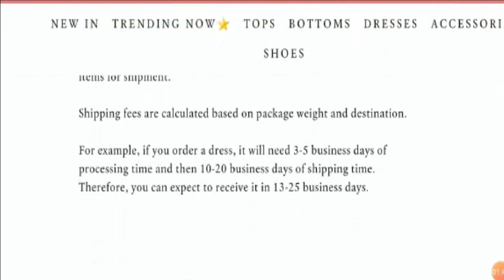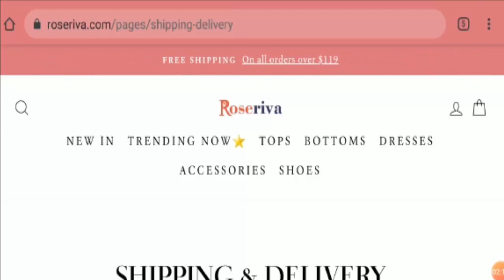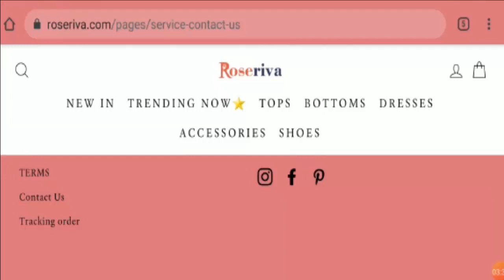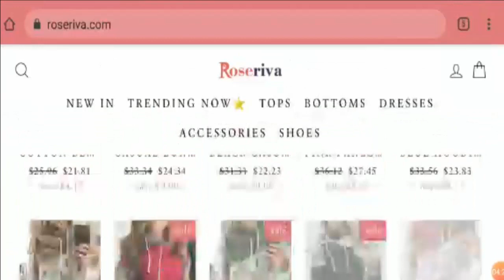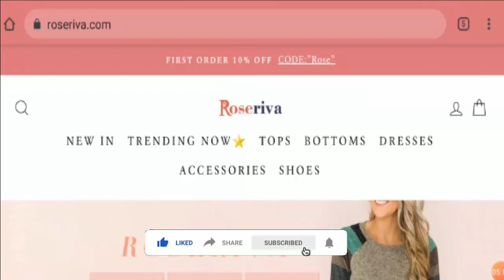Roseriva Reviews (Sep 2020) ! Is roseriva.com scam or legit store with cheap products?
About Roseriva Reviews-

Today, I am going to explain - Is Roseriva Reviews Legit or a Scam. Friends, this is not our website. If you have never ordered anything from this website, this unbiased review will help you in deciding the answer to this question -  Should I buy from it or not? If you have experienced any fraud over this website then watch this video till the end, I will share the way to get your money back.

Refund Link-

ScamAdviserReports